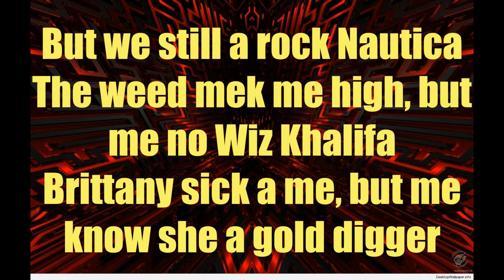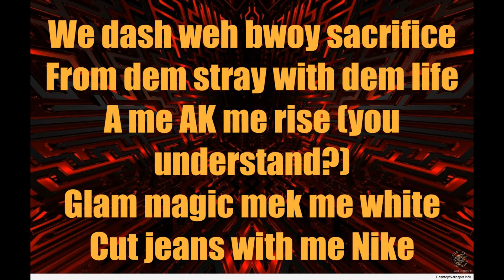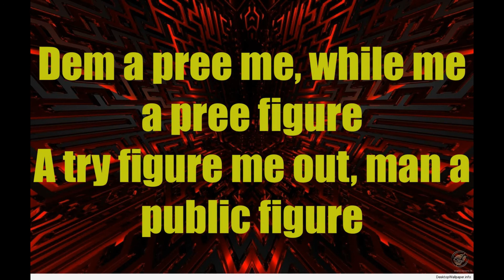Squash feat Daddy 1 Public Figure 2020 CEV